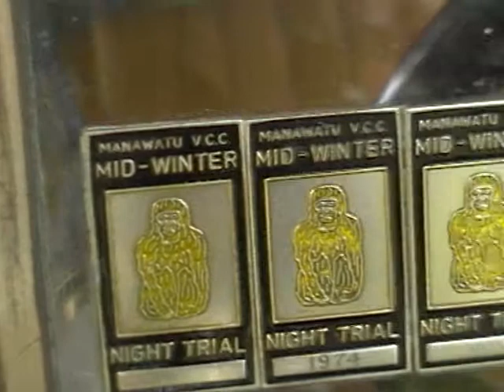Brass Monkey Rally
Sunbeam polish before taking car for a drive. (A day out from the museum). This is believed to be the only one left on the road.